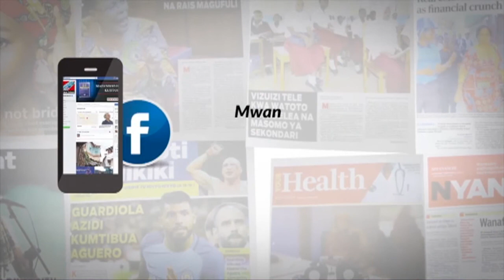NENO KUWASHWAWASHWA LATUA BUNGENI